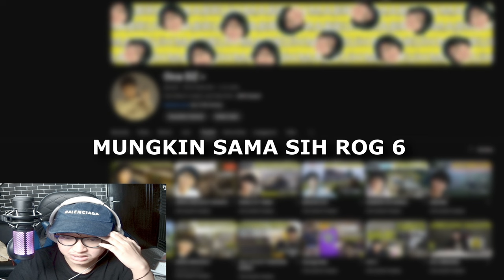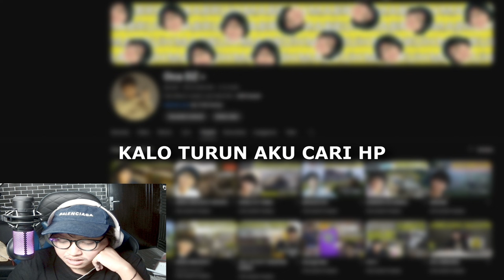BELIIN HP GAMING UNTUK TEMAN YANG HABIS KEHILANGAN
oca dz, game fps mobile paling realistis, arena breakout, rog 7, rog phone 7, drama arena breakout, samtije